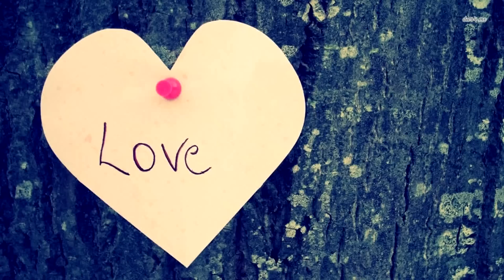На собаку поводыря повесили скрытую камеру. То, что она сняла тронет вас до слез